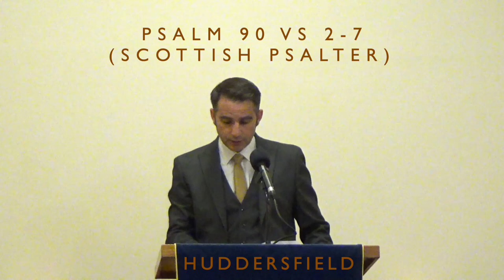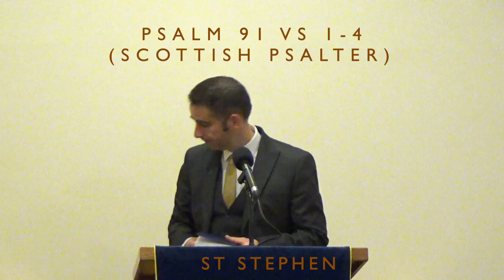I Will Quietly Wait For The Day Of Trouble - Habakkuk 3 v 16b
Preacher: Rev Ewen Matheson
Title: I Will Quietly Wait For The Day Of Trouble
Text: Habakkuk 3 v 16b
Reading: Habakkuk 3
Psalms: 90 vs 2-7 (Scottish Psalter) – Huddersfield
91 vs 1-4 (Scottish Psalter) - St Stephen